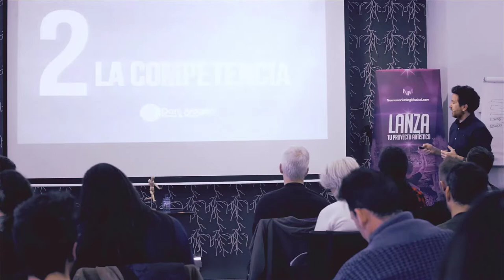¿Es importante en la música conocer el entorno?